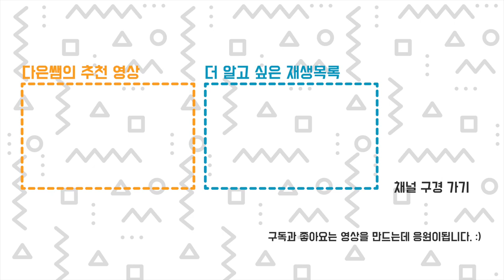업그레이드 화분!!! 조금 더 귀엽게 🤩 오구오구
여전히 서포트 없이 한번에 출력하고 화분 받침도 내장되어 있는 창의적인 화분입니다.
철사를 이용해서 팔을 만들수 있게 구멍을 추가해 다양한 포즈의 재미가 추가되었습니다 ㅋㅋㅋ